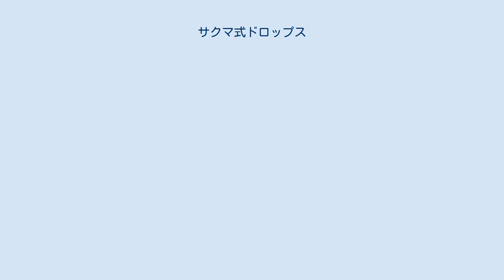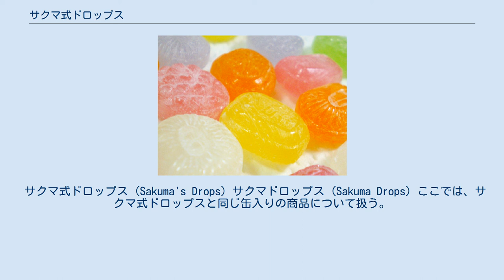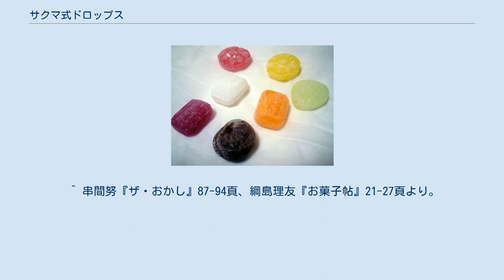サクマ式ドロップス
佐久間製菓 サクマ式ドロップス サクマ製菓 サクマドロップス サクマ式ドロップス（サクマしきドロップス）は、佐久間製菓株式会社から発売されているドロップの商標である。
本項では、サクマ製菓株式会社から発売されているサクマドロップスについても解説する。
 1908年（明治41年）、佐久間惣次郎商店（後の佐久間製菓株式会社）が「サクマ式ドロップス」の発売を開始し、1913年（大正2年）には缶入りでの発売を始めた。
それまで日本で作られていたドロップと異なり、クエン酸を使ったこの商品には「夏でも溶けにくい」「見た目に透明感がある」等の特徴があった。
同社では創業経営者が逝去した後、不況のため経営が傾いたが、取引先から人材を招聘して役員に据え再建を果たした。
この人物は1937年（昭和12年）、社長に就任している。
 太平洋戦争により砂糖の供給が止まると同社は廃業へ追い込まれ、終戦後、同社で番頭の立場にあった人物が豊島区池袋にて佐久間製菓を興し、1937年から社長を務めた人物の三男が渋谷区恵比寿にてサクマ製菓を興した。
この2社が裁判で争った結果、佐久間製菓が「サクマ式ドロップス」の商標を使うことが認められ、サクマ製菓はその社名を名乗ることが認められた。
 サクマ式ドロップス (Sakuma's Drops) サクマドロップス (Sakuma Drops) ここでは、サクマ式ドロップスと同じ缶入りの商品について扱う。
 スタジオジブリによるアニメ映画『火垂るの墓』（1988年公開、高畑勲監督）の小道具として使われたことでサクマ式ドロップスが再注目される事となり、アニメファンの要望に応える形で、映画に登場したデザインを再現したサクマ式ドロップス復刻版が佐久間製菓株式会社より発売された。
缶には当時のままに創業明治四十一年と記され、裏面には『火垂るの墓』のキャラクターである節子のイラストが加えられている。
 2008年には実写映画版『火垂るの墓』の公開、およびサクマ式ドロップス誕生100周年を記念して、戦時中のデザインを再現した復刻版が佐久間製菓株式会社より発売された。
 ^ 串間努『ザ・おかし』扶桑社、1996年、ISBN 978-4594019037、87-94頁より。
 「サクマ式ドロップスの歴史」佐久間製菓株式会社、「昭和10年10月29日の新聞広告」より。
 ただし、綱島理友『お菓子帖』朝日新聞社、1995年、ISBN 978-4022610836、21-27頁では「サクマ製菓」と表記されている。
 ^ 串間努『ザ・おかし』87-94頁、綱島理友『お菓子帖』21-27頁より。
 ^ 野坂昭如による原作小説では単に「ドロップ缶」と書かれているのみであり、サクマ式とは記されていない。